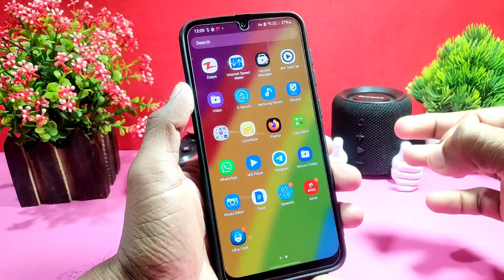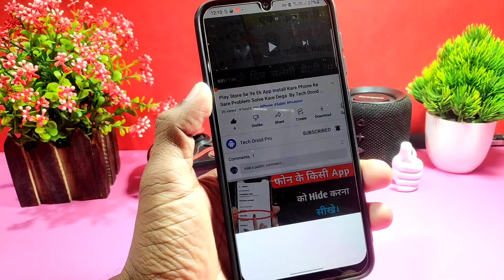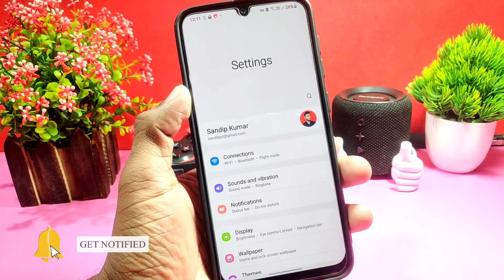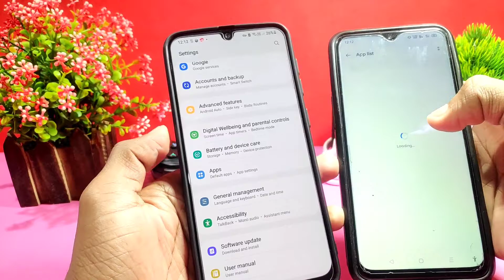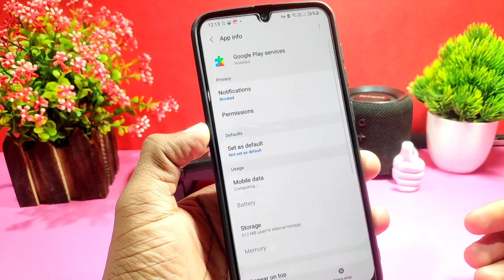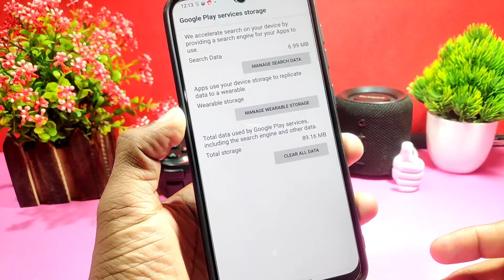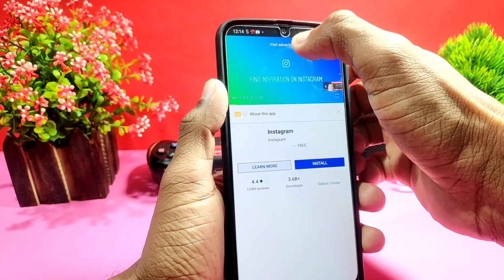Play Store Download Issue Pending Playstore Ke Try Agai Problem Playstore Download Error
App Link

1. Camera - Canon 200D - Prime Lense
2. Boya M1 Microphone + Editing
3. Tripod - Digitek 690 VD PRO
4. Laptop 16GB RAM, 2 TB HDD/ 256 GB SSD
5. Portable STORAGE 2TB + 2 SSD FOR FASTER WORK

Music Credit -
CHUKI BEATS